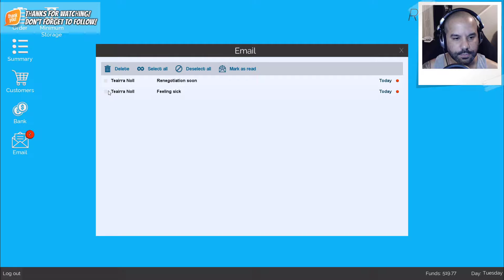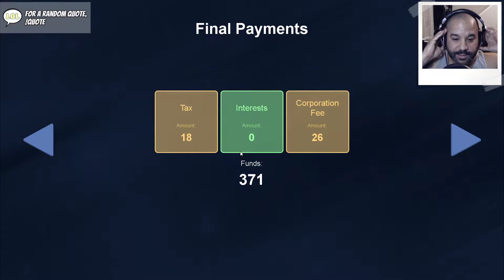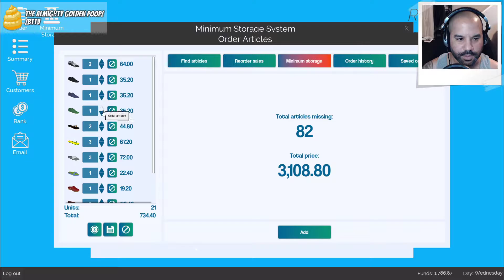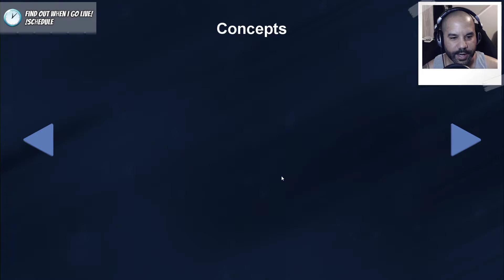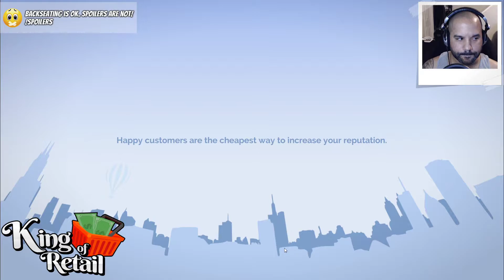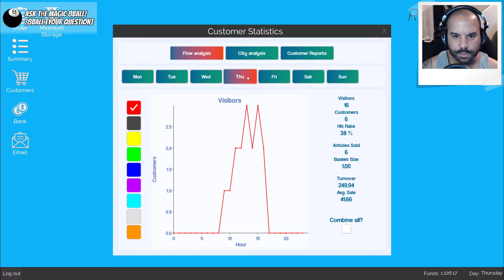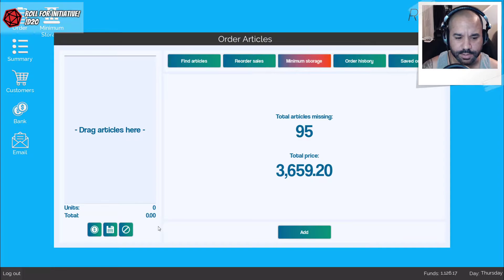King of Retail [47] | Known Shop Milestone Acquired | Campaign Mode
100% management material. No Karens.